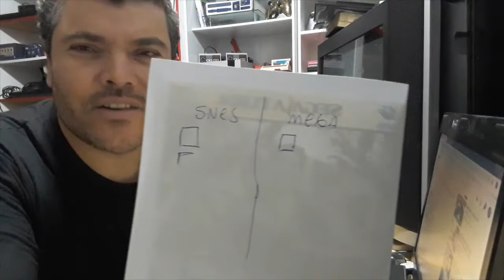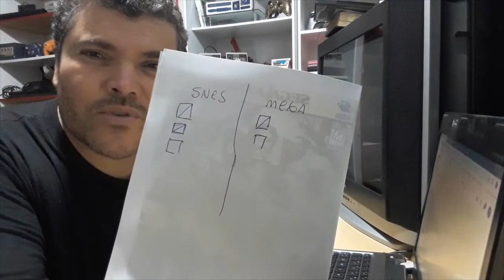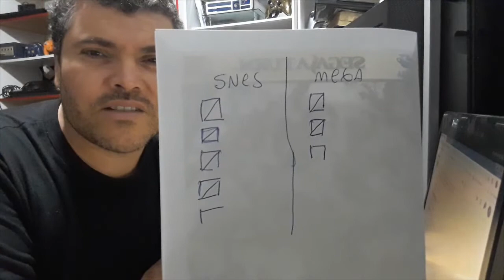SNES VS MEGA PLACAR FINAL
Obrigado a todos que deixaram sua opnião , desculpem o tamanho do video !

Twitch  tv :
NEW_STREET_GAMES